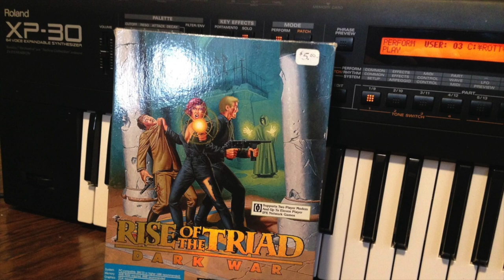Rise of the Triad (1994) - How'd I Do? [XP-30 Edit] (Civvie 11 Credits Theme)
Credits theme for the awesome Civvie 11.
Created on a Roland XP-30, original track and .MID by Lee Jackson. If you wanna learn more about the synth used, check out the episode of Sound Profile all about it!

I created this so I could learn the ropes of the XP-30 in an easy environment. I took the original .MID file, made a performance on the XP-30, and made some (very drastic) edits to the .MID; namely adding more dynamics, changing the octave of some channels, re-doing all of the volume balancing, and a bunch of other tweaks to make it work. Normally, I make my own MIDI files but there wasn't any reason to here.

PLAY THE GAME, CIVVIE.